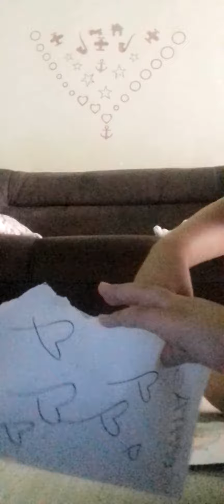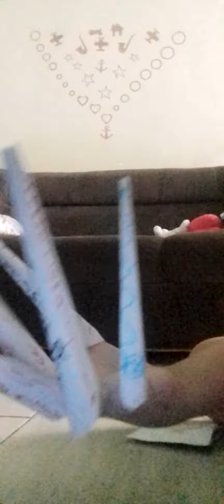abrindo pacote de unha da turma da hello kitty